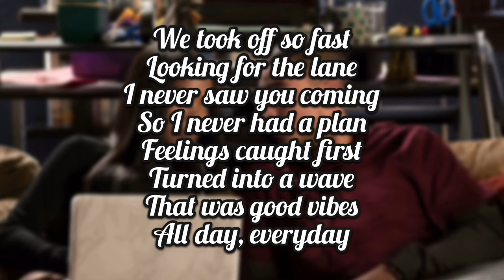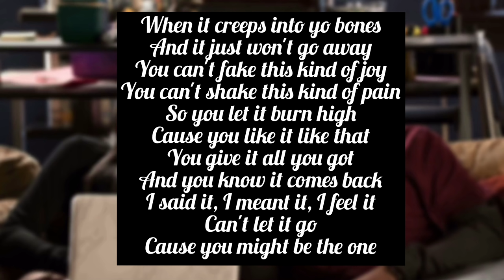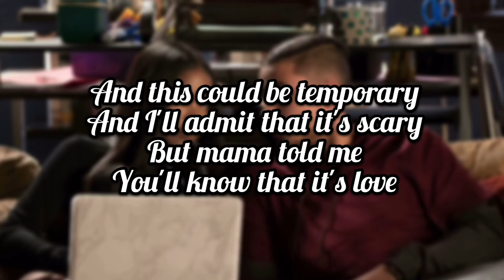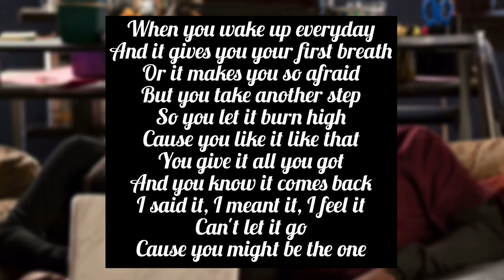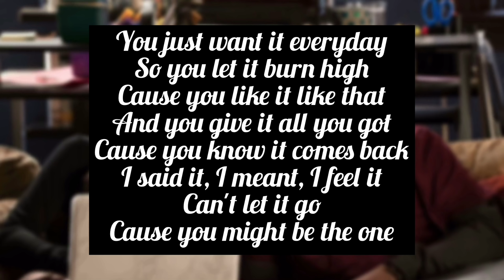STAR- You Might Be [Lyrics] (Ryan Destiny & Quincy)